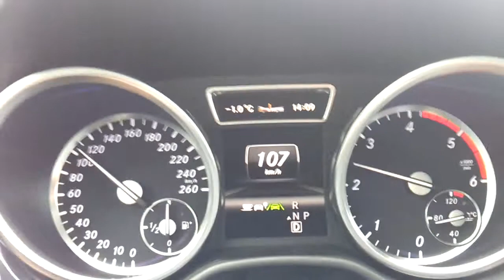Mercedes ML 350 CDI Bluetec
Kleine Ausfahrt in einem Mercedes ML 350 CDI Bluetec (Diesel)